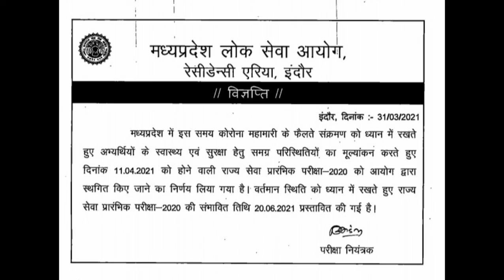MPPSC 2020 pre exam postponed MPPSC Pre exam postponed